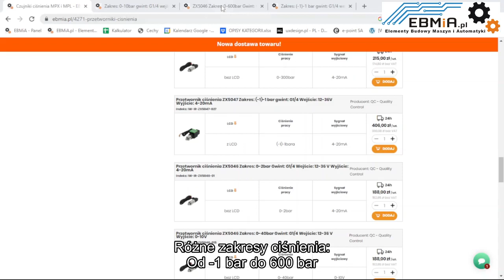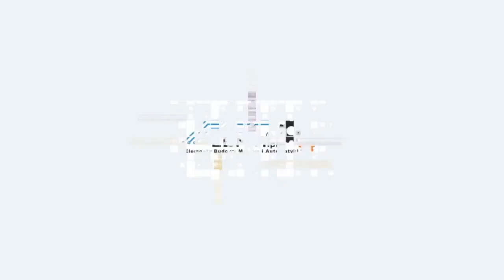Czujniki ciśnienia- jak mierzyć precyzyjnie ciśnienie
Nowość w ofercie sklepu EBMiA.PL! | Przedstawiamy przetworniki ciśnienia ZX 5047, ZX 5046 i mini czujnik ZX5001.

Witajcie w sklepie EBMiA.PL! Dzisiaj chcielibyśmy zaprezentować Wam nasz najnowszy produkt - przetworniki ciśnienia, dostępne w ofercie sklepu EBMIA. Jak sama nazwa wskazuje, przetworniki ciśnienia mają za zadanie przekształcać ciśnienie na sygnał prądowy lub napięciowy. Nasze przetworniki występują w trzech wersjach: ZX 5047, ZX 5046 i mini czujniki ZX5001. Są to czujniki o wysokiej precyzji pomiaru.

Przetworniki oferują różne zakresy pomiarowe ciśnienia, dzięki czemu użytkownik może wybrać ten, który będzie dla niego najbardziej odpowiedni. Maksymalny zakres pomiarowy wynosi 600 barów, a niektóre przetworniki mierzą nawet podciśnienie, sięgając do minus jednego bara. Przetworniki ciśnienia mogą pracować z różnymi mediami, takimi jak woda, oleje czy gaz.

Maksymalna temperatura pracy przetworników wynosi około 105 stopni celsjusza, a napięcie zasilania to 12-36VDC, w przypadku mini czujników 5-12VDC. Producent podaje tolerancję błędu na poziomie pół procenta.

Przetworniki ciśnienia z serii ZX 5047 posiadają wbudowany wyświetlacz LCD, na którym możemy odczytać aktualne ciśnienie wyrażone w barach, jak również procentową wartość wyjściowego sygnału analogowego.

W filmie pokazujemy eksperymentalny zestaw składający się ze stacji przygotowania powietrza, z wbudowanym manometrem i regulatorem ciśnienia, przetwornika ZX 5047 oraz panelu HMI serii GC043. Panel posiada wejścia analogowe, które wykorzystujemy jako odczyt sygnału wyjściowego z czujnika ciśnienia. Sygnałem wyjściowym jest sygnał prądowy o zakresie 4-20 mA.

Przed rozpoczęciem pracy z czujnikiem, konieczne jest jego kalibrowanie. W momencie, gdy ciśnienie wynosi 0, przytrzymujemy strzałkę do momentu, aż napis na wyświetlaczu zmieni się z "bar" na "OK". Po tym kroku czujnik jest już wykalibrowany i gotowy do pracy.

Następnie w filmie demonstrujemy pomiar ciśnienia powyżej 4 barów. Pokazujemy, efekty pomiaru na manometrze, na wyświetlaczu czujnika oraz sygnał wyjściowy na panelu GC043 .

Dziękujemy za uwagę i zachęcamy do odwiedzenia naszego sklepu.